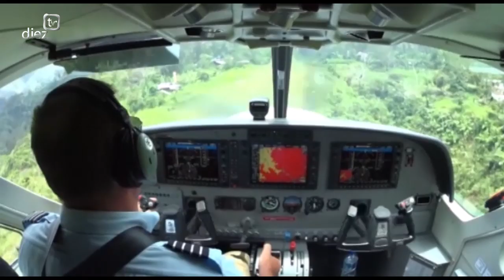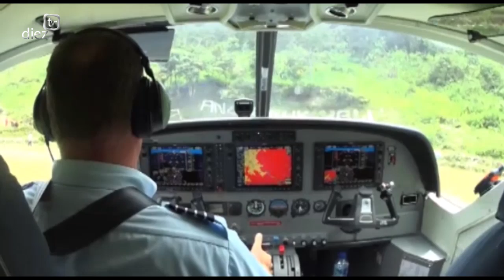De Úbeda al cielo (1x37) Pueblo Yali